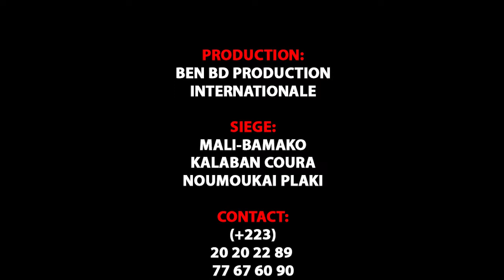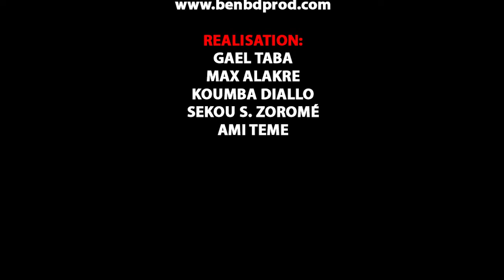SAM JUNIOR dans LA JOI DU DECCeS par BEN BD PROD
Artiste Comédien SAM JUNIR du Groupe FANTAN BOUGOU sont des jeunes artistes comédiens qui font aussi du Cinéma au Mali qui font beaucoup bouger le Mali en ce moment avec un talant à nos jours et il ce trouvé très souvent dans les concerts et festival et les voilà dans ( LA JOI DU DECCES ) un vrais histoire pour vous les fans avec le soutien de son LABEL UNIVERSEL BEN BD PRODUCTION INTERNATIONALE aux contacts: 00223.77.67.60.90 ou 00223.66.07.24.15 ou 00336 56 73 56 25 par E-mail /
Licence
Licence de paternité Creative Commons (réutilisation autorisée)
Licence